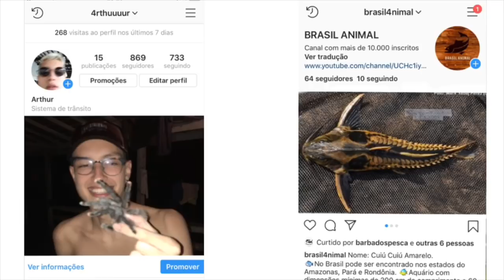Novos peixes no aquário plantado